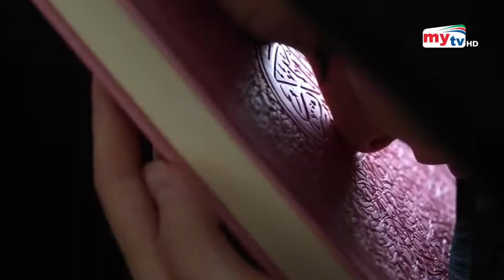২০ ঘন্টা রোজা রাখবেন গ্রিনল্যান্ডের মানুষ !! Ramadan News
২০ ঘন্টা রোজা রাখবেন গ্রিনল্যান্ডের মানুষ !!   Ramadan  News

*আমাদের Muslim Academy এর বিভিন্ন সাইটে ভিজিট করুনঃ